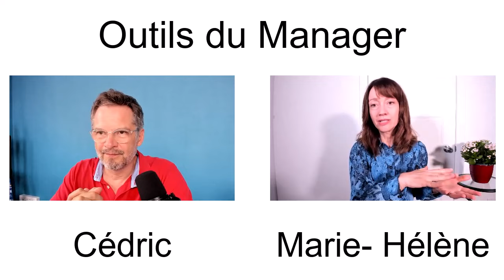378 - Comment être résilient ? - avec Marie-Hélène Pelletier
Lien vers le livre

Je reçois Marie-Helène Pelletier pour une conversation passionnante et riche sur le thème de la résilience. J’ai adoré son approche très pragmatique du sujet.

Au lieu de partir du problème (la fatigue, la démotivation, le burn out), Marie-Hélène, grâce à son double cursus (Psychologie et MBA) nous invite à nous analyser comme une mini-entreprise et à bâtir un plan stratégique qui nous aidera à développer notre résilience.

Un épisode bien concret comme le les aime, avec à la fin deux bonnes pratiques à mettre en œuvre tout de suite.